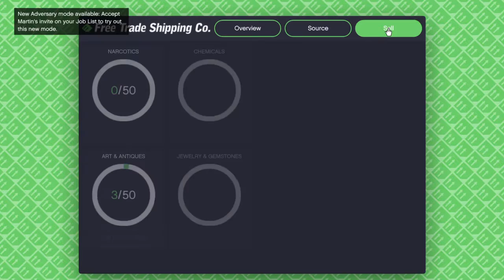Grand Theft Auto V_20170920020559